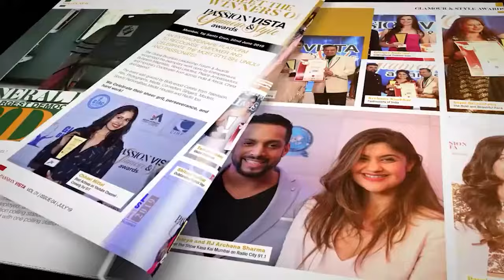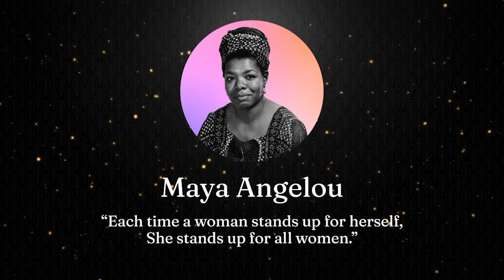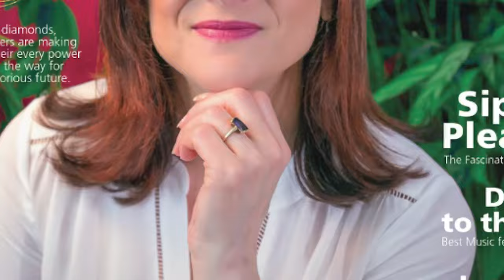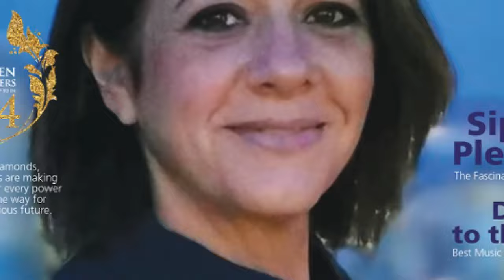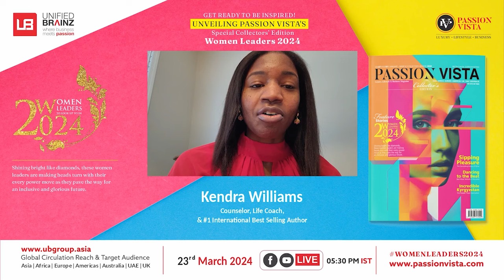Women Leaders to Look Up to in 2024 | Passion Vista's Special Collectors Edition Launch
Join Passion Vista, a Global Magazine based on Luxury, Lifestyle & Business, published by Unified Brainz Virtuoso Ltd for an inspiring celebration of resilience, determination, and achievement as we unveil our much-anticipated special edition: 'Women Leaders to look up to in 2024.' This extraordinary publication, marking the 5th consecutive year of our International Women’s Day celebration, pays homage to the remarkable success and empowerment of women across the globe. From Leading Business Entrepreneurs to Social Activists, from Tech Innovators to Artistic Visionaries, these women exemplify excellence and serve as beacons of inspiration for generations to come.